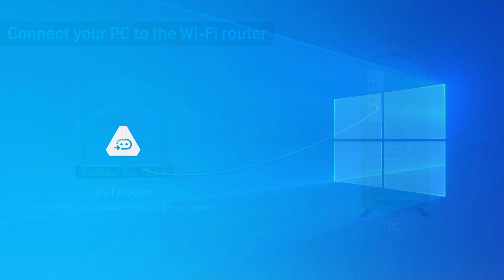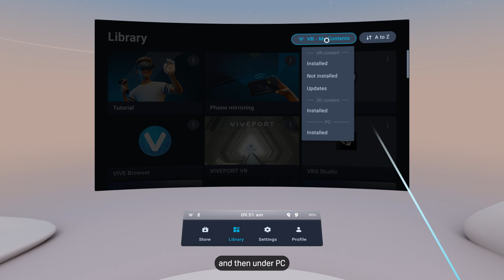VIVE Education - Using VIVE Streaming to play PC VR titles on VIVE XR Elite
Learn how to use VIVE Streaming to wirelessly stream VR titles from your PC to VIVE XR Elite.

0:00 VIVE Streaming
0:20 Install the apps on your PC
0:30 Connect your PC to the Wi-Fi router
0:40 Connect to the same network
1:04 Scan the QR code
1:30 Stream using a USB cable